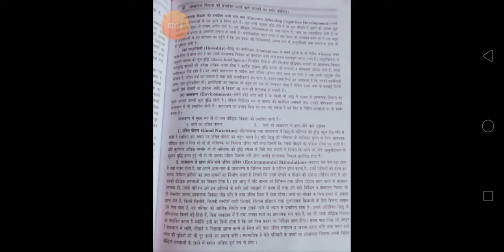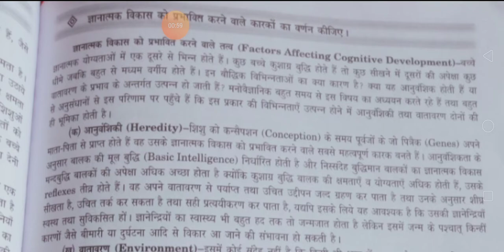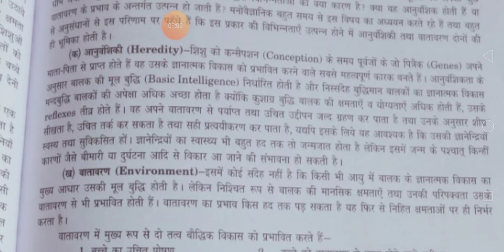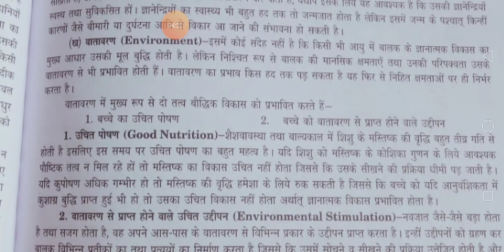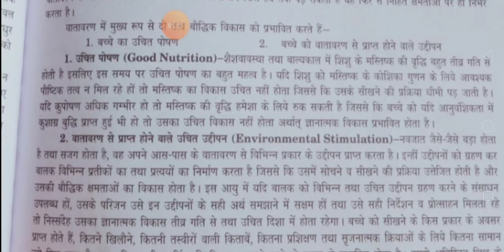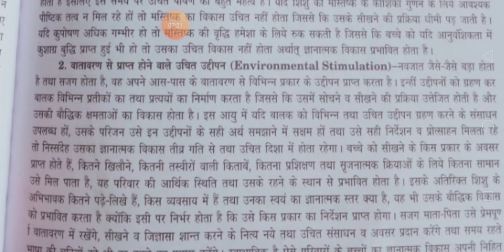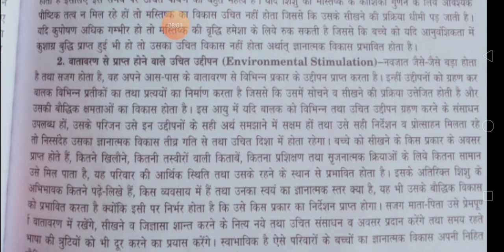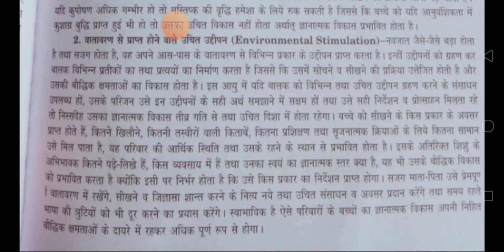(lecture 23) 11th class (Home Science) lesson-2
Mrs. Geeta malik